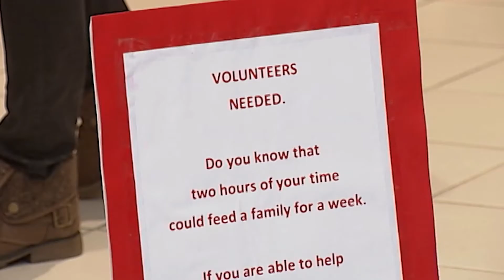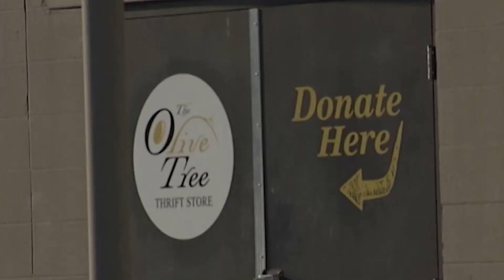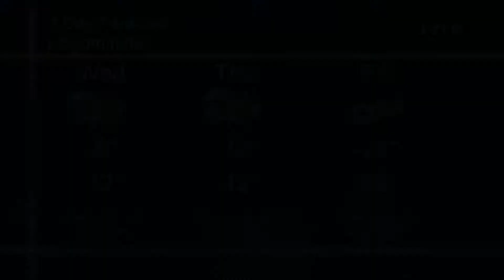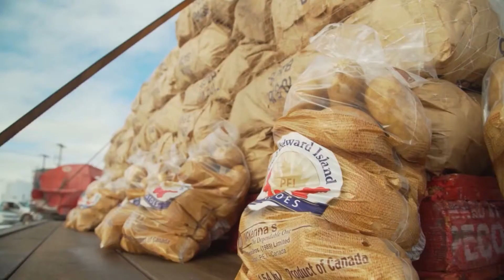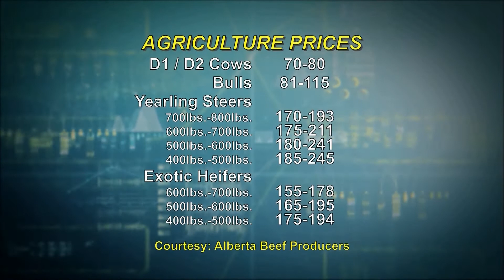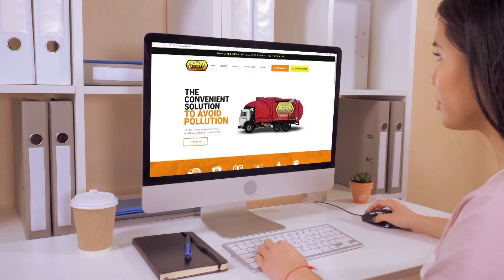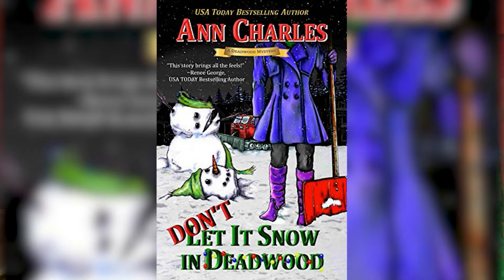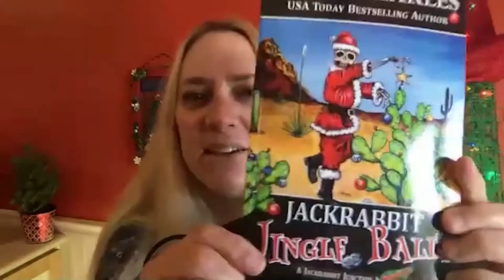Primetime Local News | December 21st, 2021